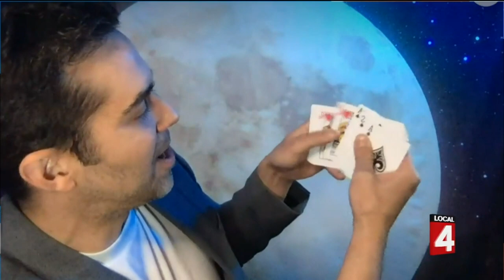Magician Michael Carbonaro Live from Space on Live in the D